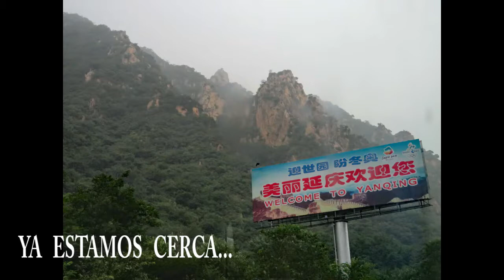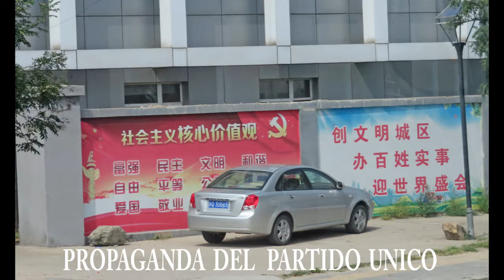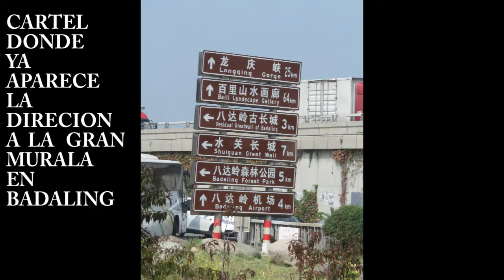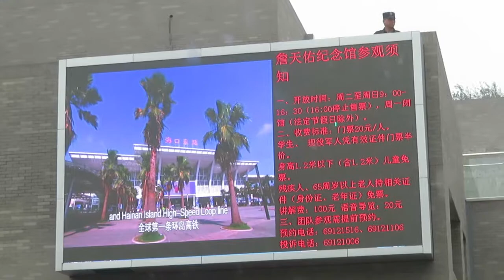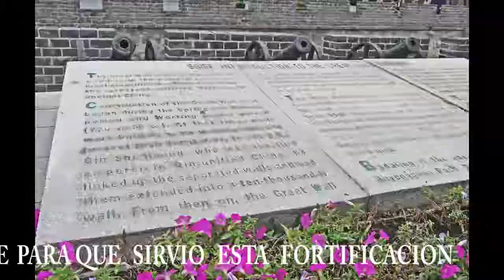CHINA GREAT WALL PARTE 1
Visita de la Gran Murall China en Badaling. Antes parada en una tienda de recuerdos de viaje.